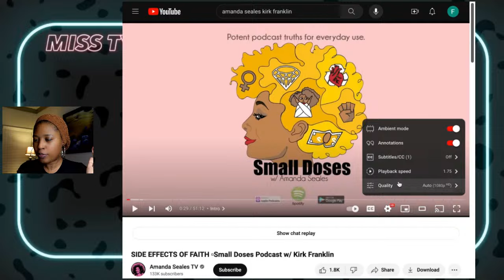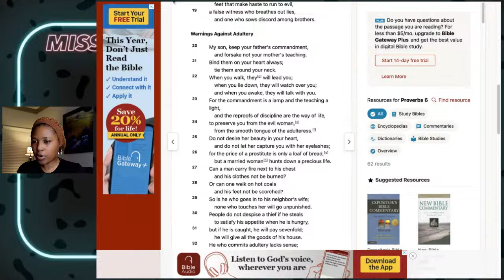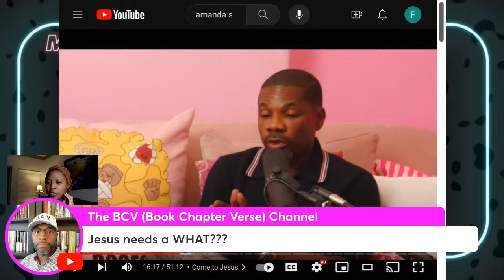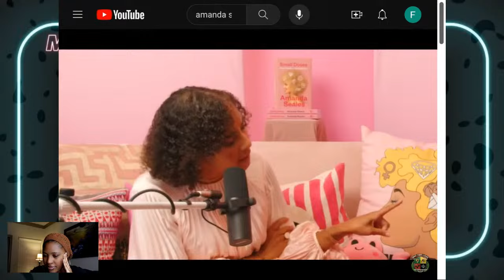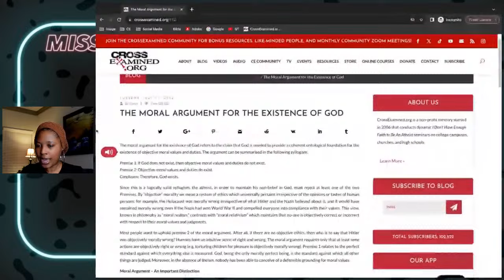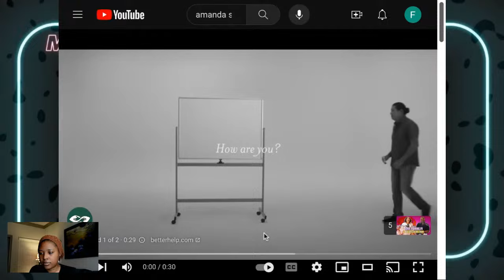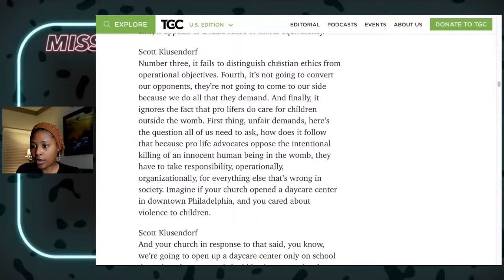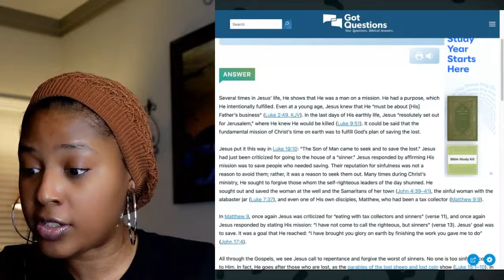Kirk Franklin Defends Christianity on Amanda Seales Podcast & Criticizes American Church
Kirk had a lot to say when he sat down with Amanda Seales a few weeks back. There were some really high praiseworthy moments and quite a few cringeworthy moments as well. Let’s review the conversation together!